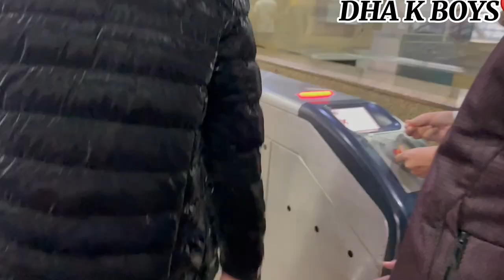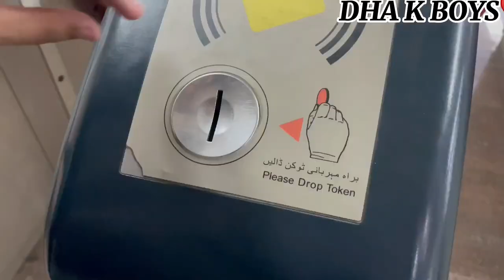Lahore ki Famous Waqas Biryani 🔥 | Orange line Train ka bhi visit kia♥️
lahori Waqas Biryani♥️